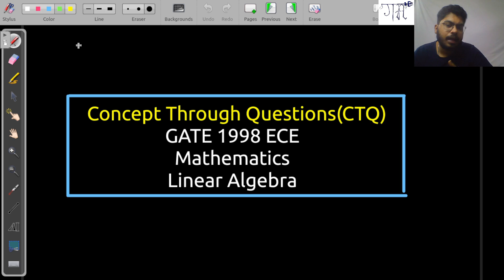Maths CTQ-2 ||Linear Algebra(ECE-1998)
Namaste Vidyarthiyo,

In this video, I have discussed about the GATE 1998 ECE Linear Algebra questions.